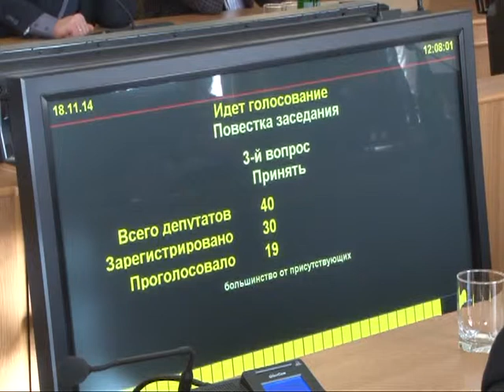Кто будет следующим главой администрации города Рязани